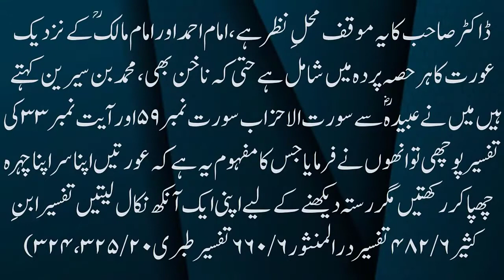Can Opposite Gender be Friends Urdu Subtitles |کیا غیر محرم آپس میں دوست ہو سکتے ہیں؟|By Zakir Naik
Can People of Opposite Gender be Friends With Urdu Subtitles|کیا غیر محرم آپس میں دوست ہو سکتے ہیں؟|By Dr Zakir Naik
The Islam Philosophy is the best channel for Islamic and logical things about civilization about business and Deen e.t.c

We want to explore "The Islam Philosophy" knowledge. We are continuously striving to spread logical Islam. Either to follow the right cult, to mend our ways, or to have guidance in life, Islam should be part of us.

with Urdu subtitles